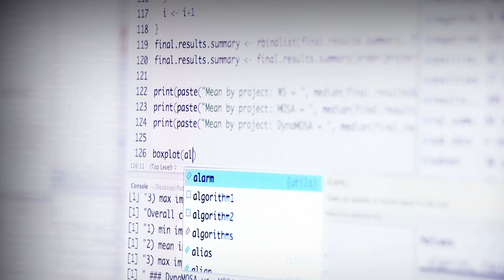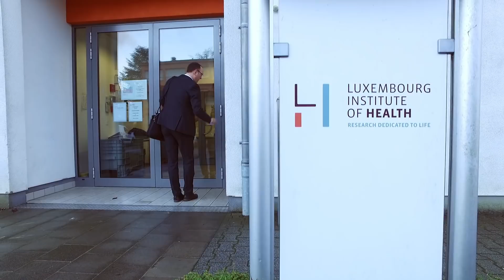FNR PEARL Chairs: Prof Michel Mittelbronn - Neuropathologist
Prof Michel Mittelbronn came to Luxembourg as FNR PEARL Chair in 2017. Together with his colleagues, he is working to increase and improve neuropathological research and diagnosis in Luxembourg.
 Video produced by ScienceRelations